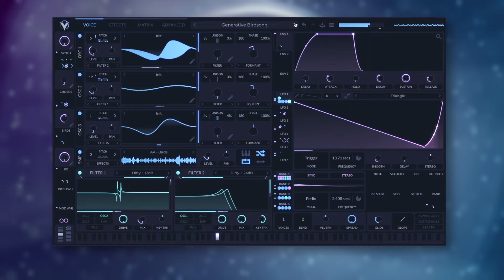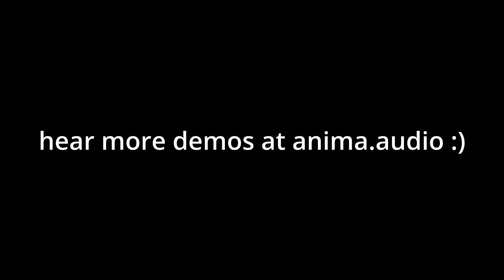Reflections - 70 Presets for Vital (Analog & Ambient Sounds)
Inspired by analog synths, Reflections includes smooth and expressive keys and leads alongside a wide selection of lush, atmospheric pads. It is the follow up to our last pack, Aurora.